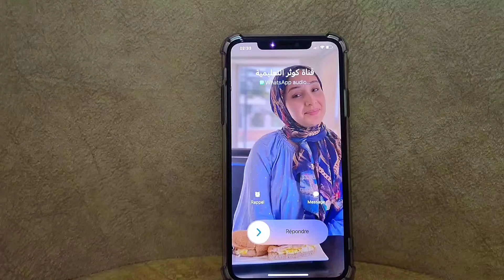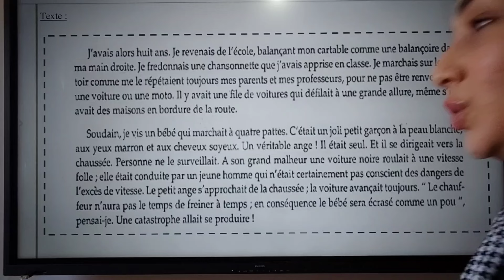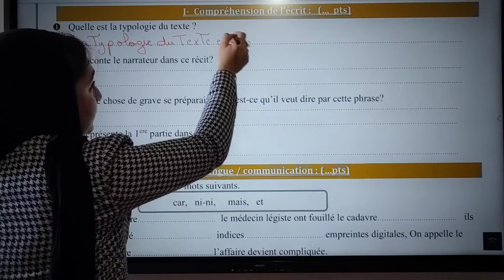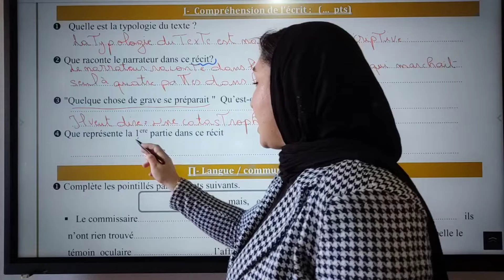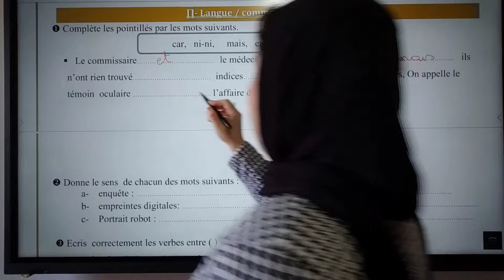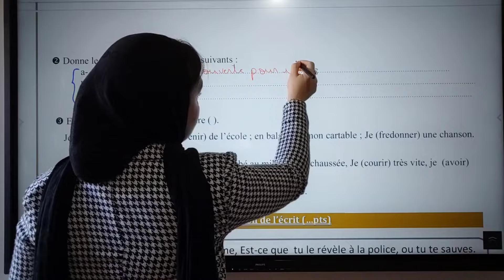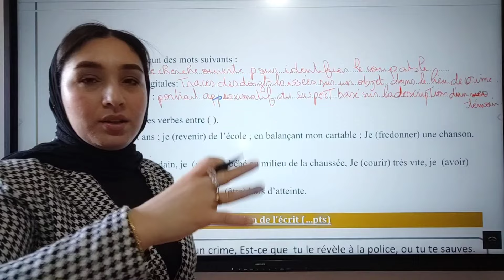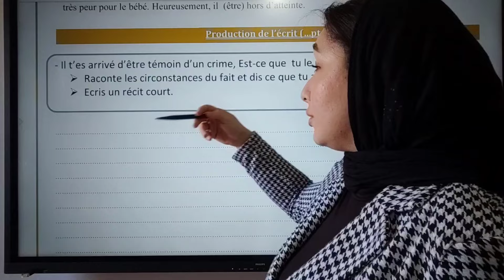Contrôle N°1 S2 FRANÇAIS 3AC تصحيح الفرض1 مادة الفرنسية ثالثي إعدادي